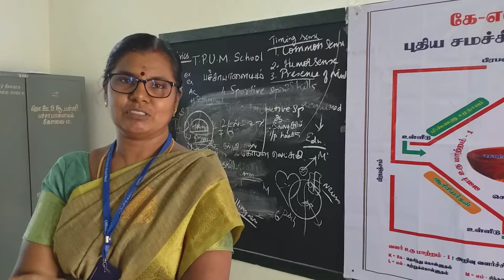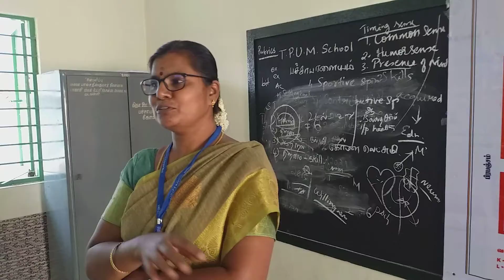Feedback by HM TEACHER SMT.KAVITHA MAM ON KLMN EDUCATION by Dr J.komalalakshmi